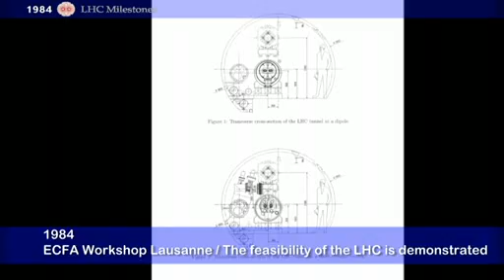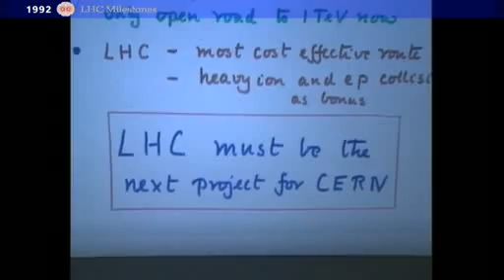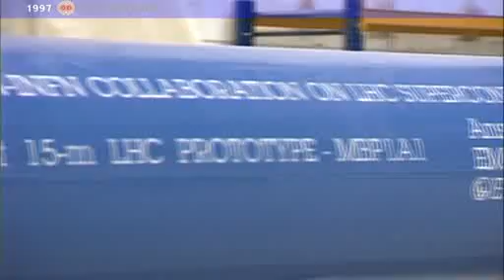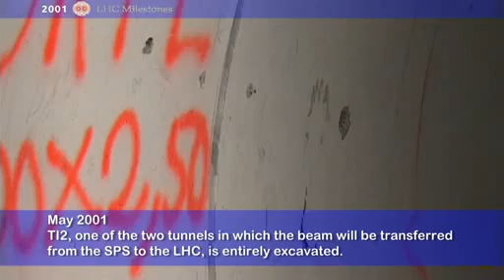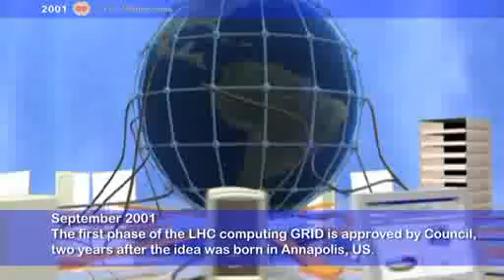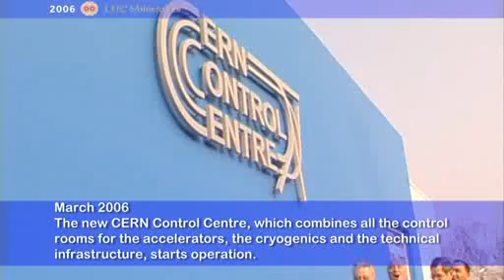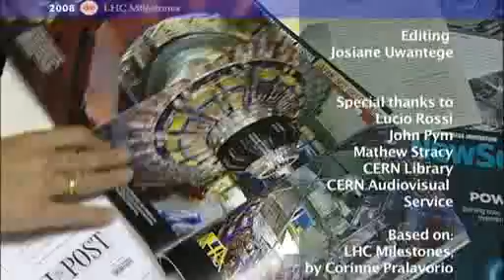LHC Milestones 1977 - 2008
A video by CERN. Date- 20 Oct 08. Source